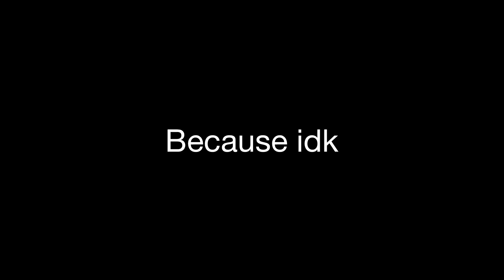Lego Starwars advent calendar No. 23